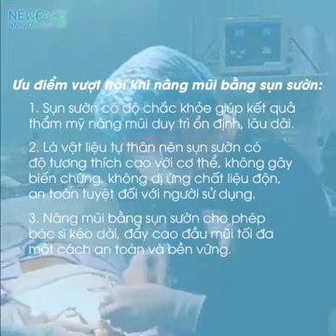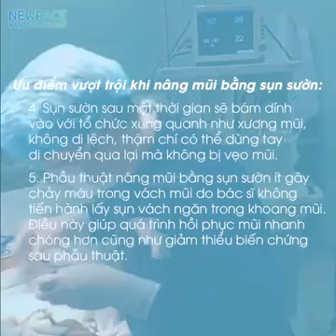Bác Sĩ Trần Phương: SỬA LẠI MŨI ĐÃ TỪNG NÂNG CÁCH ĐÂY 20 NĂM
THỬ THÁCH: SỬA LẠI MŨI ĐÃ TỪNG NÂNG CÁCH ĐÂY 20 NĂM
bằng phương pháp nâng mũi sụn sườn Gore-tex.
Liệu có làm khó được bác sĩ?

Mũi trước phẫu thuật:
- Sống mũi bị lung lay, thấp
- Đầu mũi co ngắn, hếch
- Da mũi mỏng.

Bằng phương pháp NÂNG_MŨI_CẤU_TRÚC_SỤN_SƯỜN_GORE-TEX bác sĩ đã khắc phục chiếc mũi này như thế nào?

🗣 Mời các bạn xem ngay để có câu trả lời nhé!